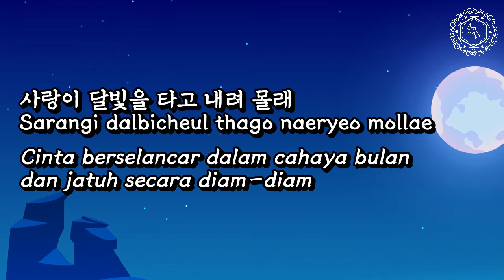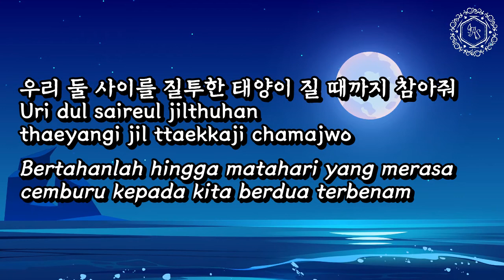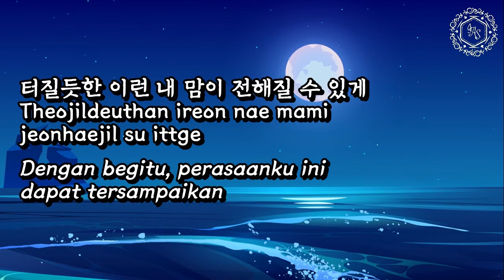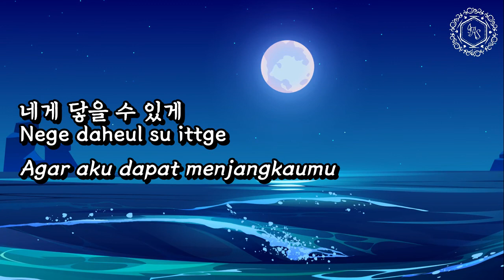INFINITE (인피니트) - MOONLIGHT [Lyrics Hangul/Romanization/Bahasa Indonesia] Revisi]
Sumber gambar by upklyak / Freepik

Video: artni ft. ias1004
Lirik: Naver Music
Romanisasi: ias1004
Terjemahan: ias1004
Timing & Style: ias1004

All Rights Administered by Woolim Entertainment

• Artist: INFINITE (인피니트)
• Song: MOONLIGHT
• Album: Reality

• Members: Sunggyu, Dongwoo, Woohyun, Sungyeol, L, Sungjong